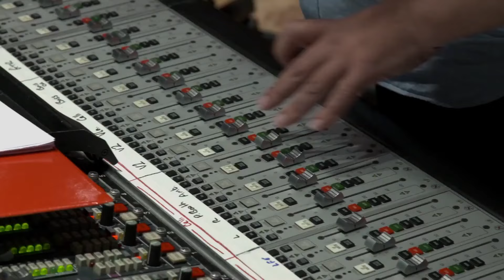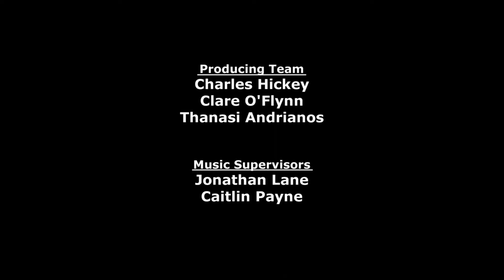DOCTOR STRANGE (2016) | The Score-Cerer Featurette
Doctor Strange "The Score-Ceres" Featurette
Directed by Scott Derrickson and starring Benedict Cumberbatch, Chiwetel Ejiofor, Rachel McAdams, Tilda Swinton, Benedict Wong, Mads Mikkelsen...

While on a journey of physical and spiritual healing, a brilliant neurosurgeon is drawn into the world of the mystic arts